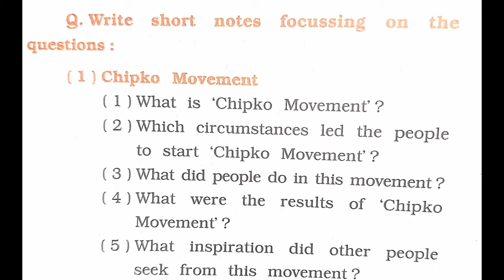standard 11th unit-3 read-1short notes (1) chipko movement..